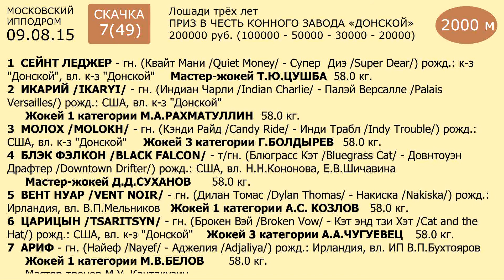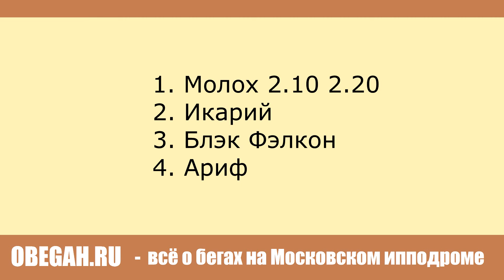Московский ипподром. Скачки. 09.08.15. Скачка 7(49). ПРИЗ В ЧЕСТЬ КОННОГО ЗАВОДА ДОНСКОЙ